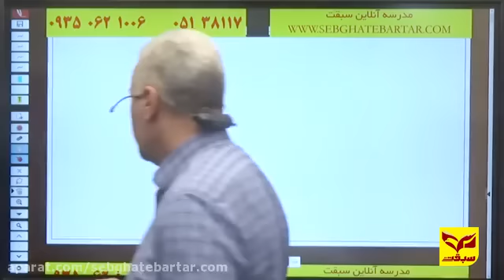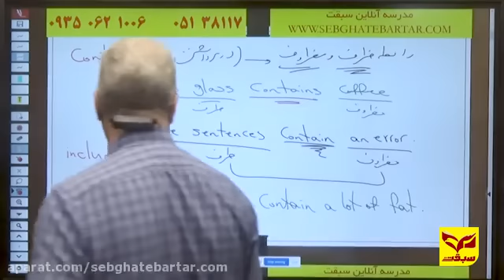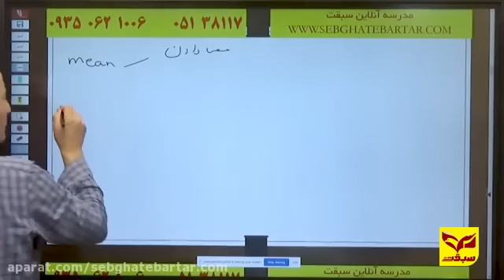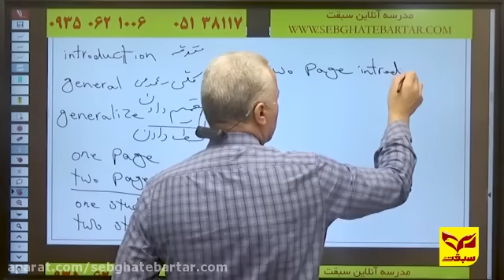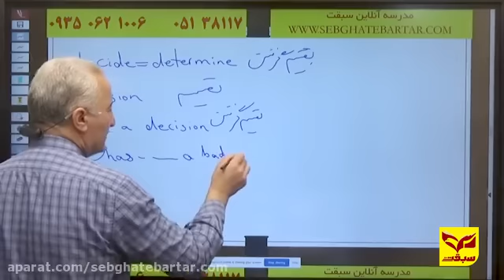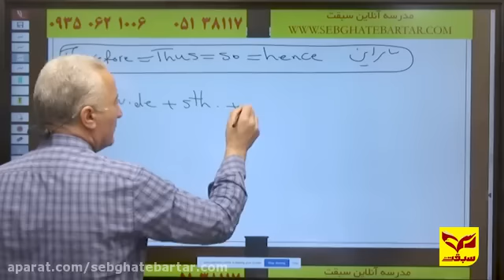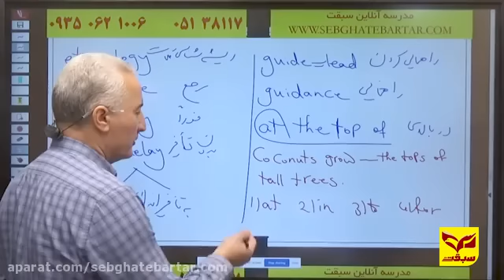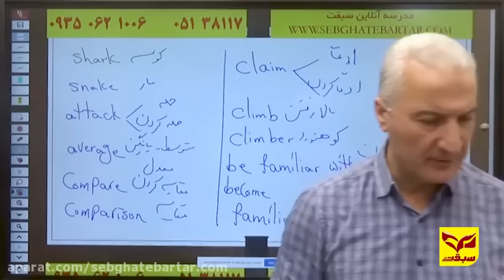Vocabulary Ostad Heratian Sabagat Online School